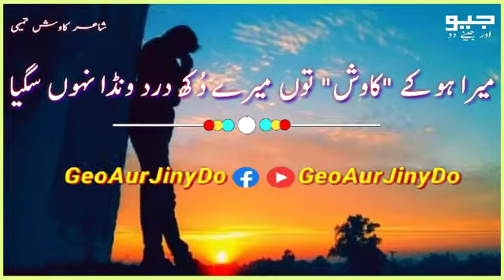Kawish tamimi کاوش تمیمی || punjabi dohry whatsapp status .!! 2021